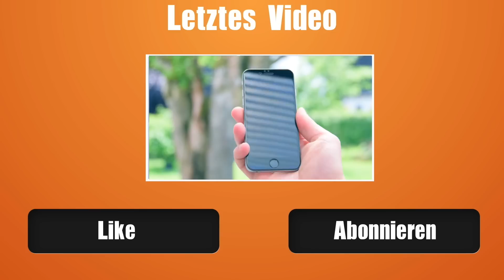Mein derzeitiger Lieblingskopfhörer im Test - Woodon-Ear by InLine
Woodon-Ear bei Amazon
In diesem Video stelle ich euch meine derzeitigen Lieblingskopfhörer, die Woodon-Ear von InLine, vor.